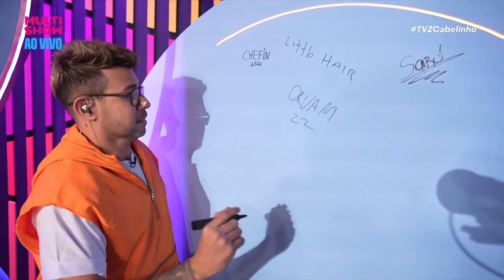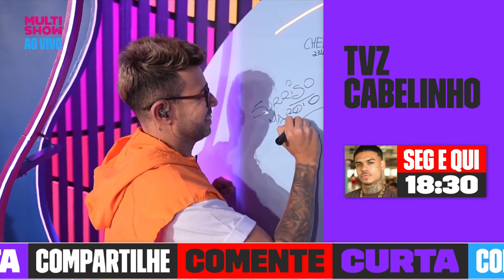FÃ OU HATER? MC Cabelinho e Sorriso Maroto cantam músicas pedidas pelos fãs! | TVZ Cabelinho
Tem gente que é tão fã que faz até tatuagem! Mc Cabelinho e Sorriso Maroto lêem algumas mensagens de fãs e cantam as favoritas da galera 🎶